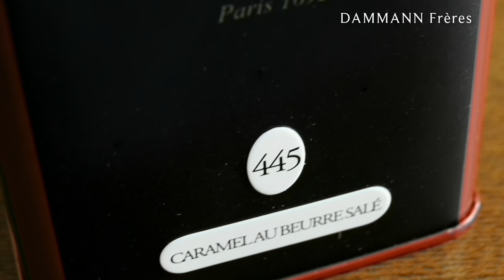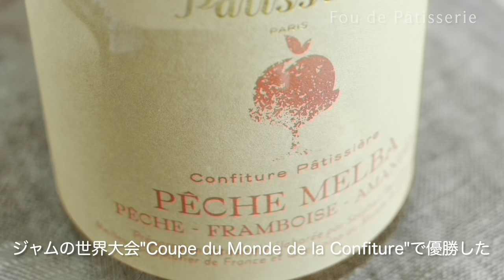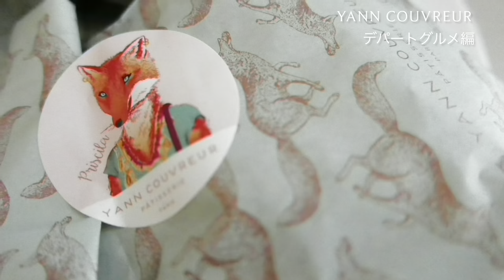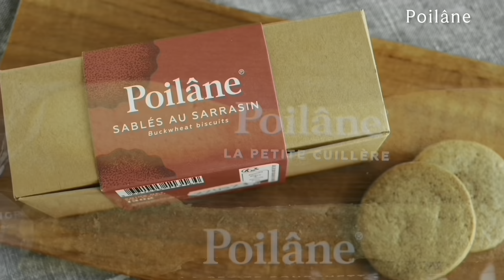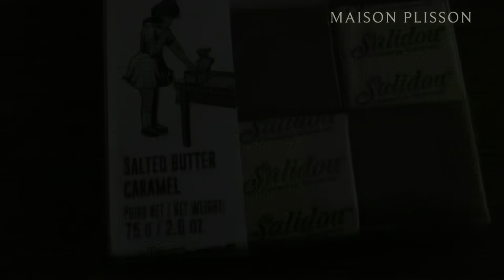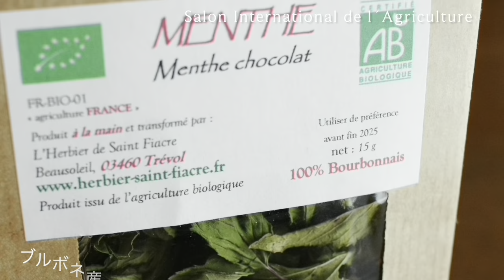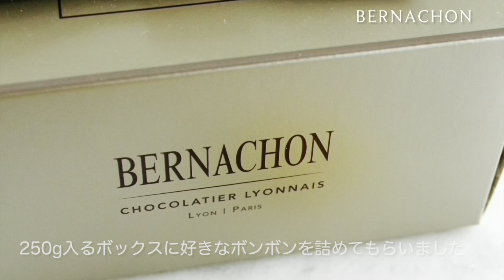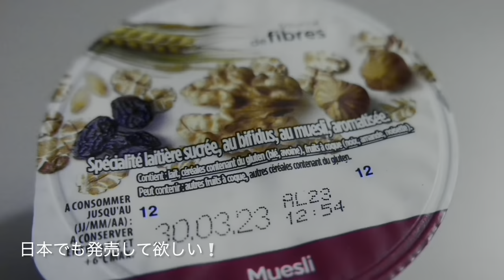【旅の動画】Paris "Yummy" Log 2023年3月 パリで買ったおいしいもの【食べ歩き】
2023年3月にパリに行ってきました。いつも買う定番モノから久しぶりのパリで初めて出会う新顔まで、主にチョコレートやチーズ、スイーツなどおいしいものをたくさん紹介しています。

チョコレートはBernachonやPatrick Roger、Alléno & Rivoire、PLAQ、フレデリック・マキシム監修のLouis Vuittonなど。Bordierのヨーグルトにリ・オ・レ、ババ、Jacques Geninのキャラメルとパート・ド・フリュイ、Maison Velotのシュークルートなどなど。

ブログでも旅で食べたもの、買ったものを紹介しています。

The video shows yummy food; chocolate, cheese and sweets that I bought in Paris and ate at an apartment style room with kitchen.

【index】
00:00　スタート
00:27　Jeffrey Cagnes
00:59　Gilles Marchal
01:39　DAMMANN FRÈRES
02:15　Épices Rœllinger
02:48　Fou de Pâtisserie
03:50　HUMPHRIS
04:00　デパート編 Maison Velotなど
05:01　Yann Couvreur
05:56　Chocolat Alléno & Rivoire
06:30　Patrick Roger
06:50　Poilâne
07:36　Ritz Paris Le Comptoir
08:43　Maison Plisson
10:14　House of 3 Brothers
10:37　Cyril Lignac
11:11　Jacques Genin
11:27　Salon International de l'Agriculture
12:03　Chez l'Auvergnat
12:38　MULOT
13:09　Bernachon
13:51　LE CHOCOLAT V
14:43　MORI YOSHIDA
15:17　PLAQ
15:38　番外編